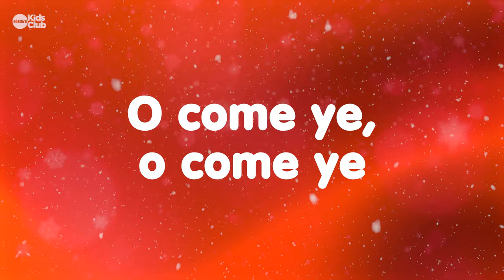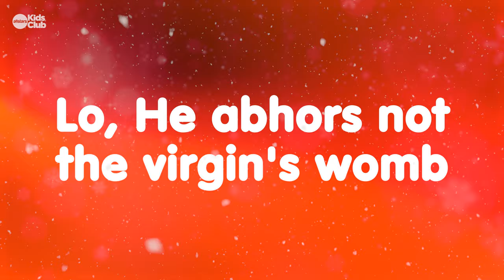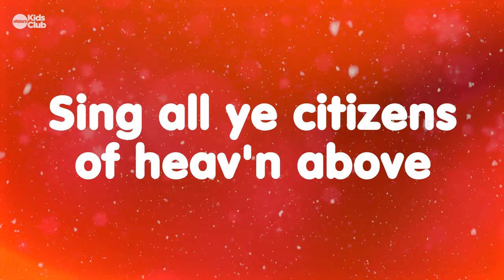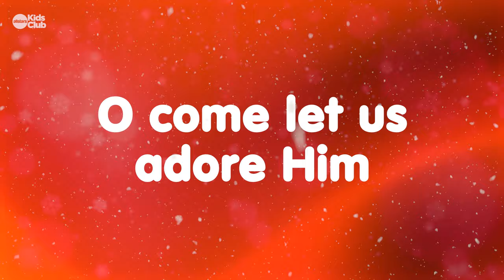O Come All Ye Faithful (Backing Track) 🎄 Christmas Carols & Songs for kids choirs and families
O COME ALL YE FAITHFUL - Kids sing-along Christmas Lyric Video

(BACKING TRACK) - We've taken our voices out so you can sing yours really loud 😁

Welcome to our new super fun version of this wonderful christmas song : O Come All Yes Faithful.

Perfect for schools , churches , choirs , concerts and homes.

Produced by Simon Parry
2023 Allstars Kids Club

2 God of God, Light of Light,
lo, He abhors not the virgin's womb;
very God, begotten not created.

3 Sing, choirs of angels; sing in exultation;
sing, all ye citizens of heav'n above!
Glory to God, all glory in the highest!

4 Yea, Lord, we greet Thee, born this happy morning;